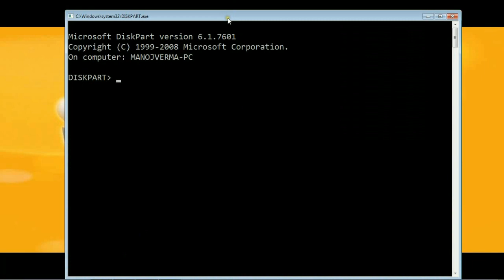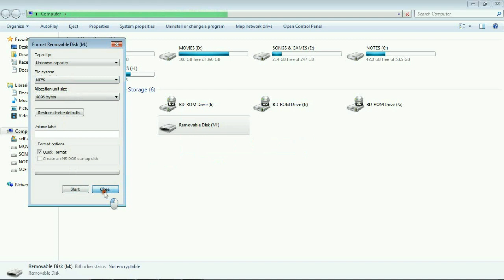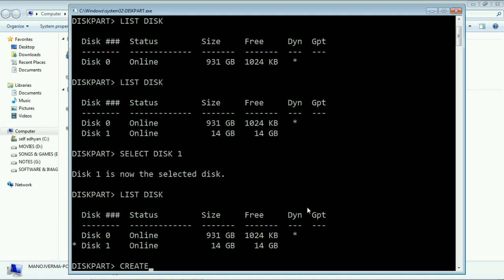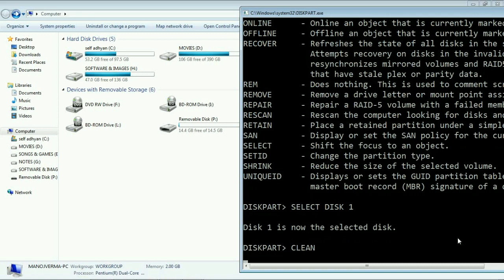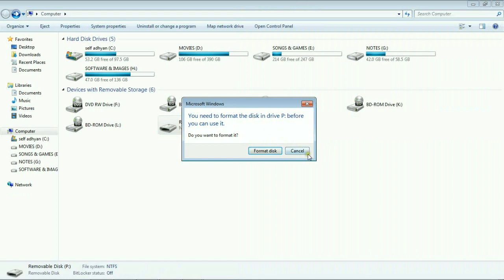Repair Corrupted Memory Card | Repair Corrupt Pen Drive | Corrupt Data Backup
Repair Corrupted Memory Card|Pendrive ?
open command prompt
enter diskpart command
select disk and clean
after that create partition primary
and ative this partition
and finally format pend drive